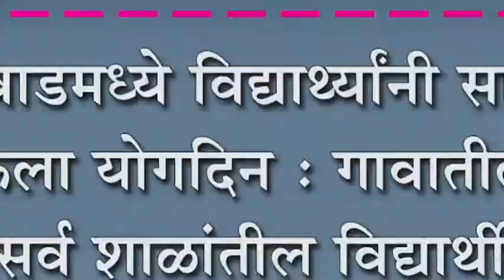दत्तवाडमध्ये विद्यार्थ्यानी साजरा केला योगदिन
दत्तवाडमध्ये विद्यार्थ्यानी साजरा केला योगदिन : गावातील सर्व शाळांतील विद्यार्थी विद्यार्थिनींचा सहभाग